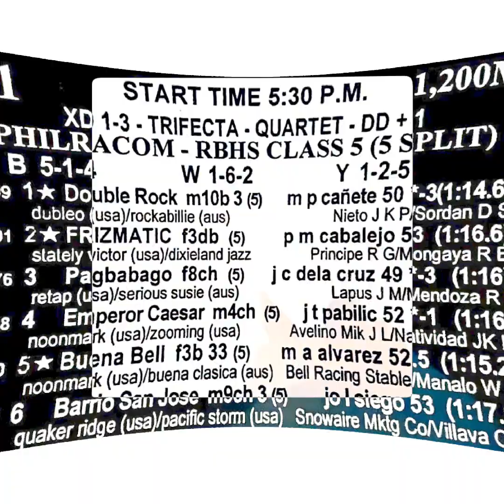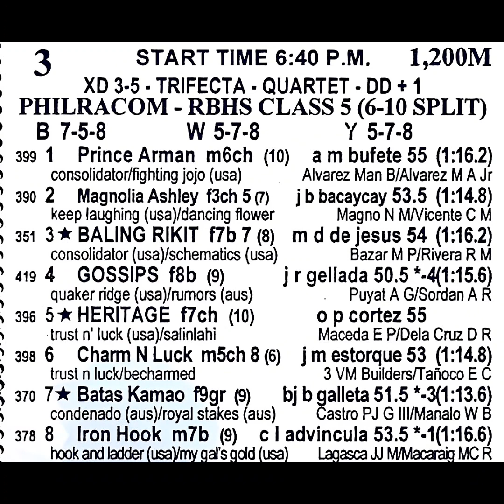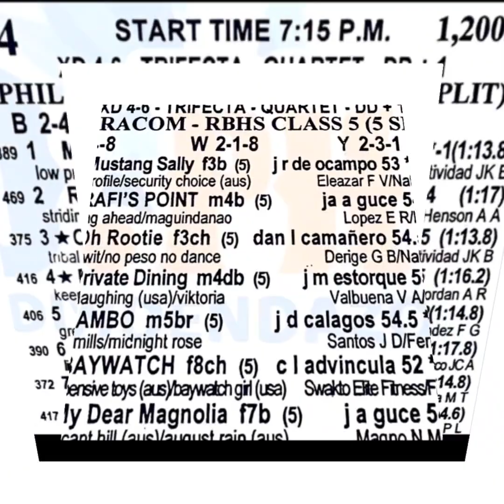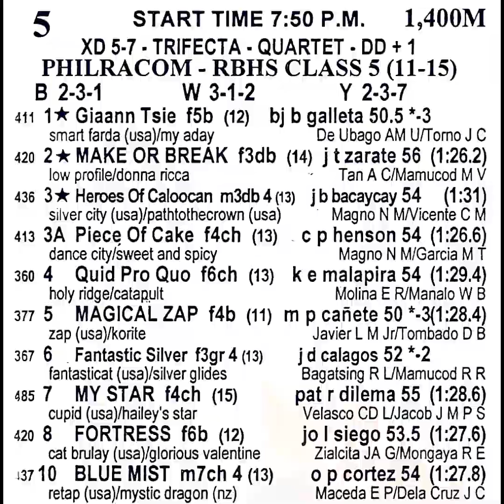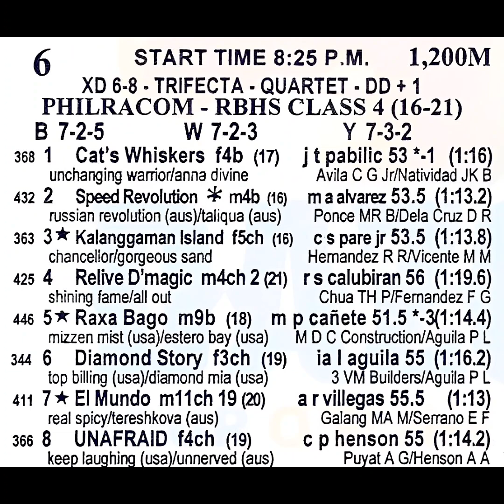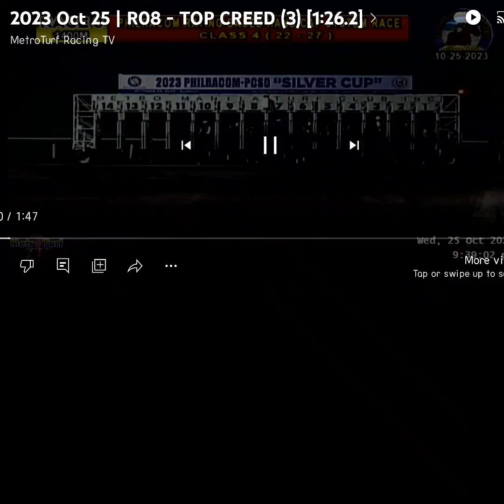RACE REWIND by ALAMiDTV | OCTOBER 25, 2023 | WEDNESDAY RACES RECAP